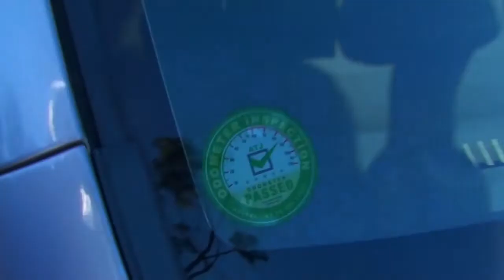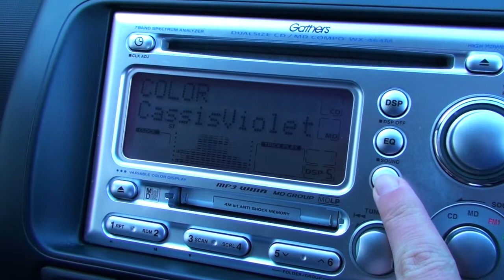Honda Fit AF 2005 Facelift Gunmetal 103kms 1 3L